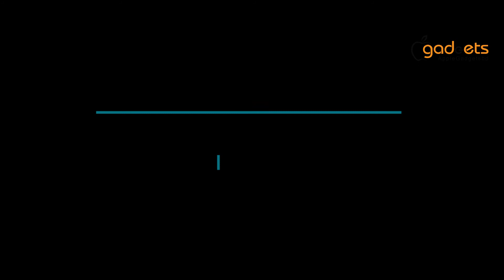Wintory Pod 2 - গেমিং ও কলে Zero Lag এক্সপেরিয়েন্স | Bangla Video | Apple Gadgets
Wintory POD 2 TWS Earbuds- Great Sound, Awesome Build

বাজেটের মধ্যে Clear Bass, Clear Treble, Good Build Quality আর Decent looking TWS earbuds খুঁজছেন? আছে Wintory POD 2 TWS Earbuds।  যারা all black style পছন্দ করেন আর prefer করেন heavy bass, আজকের ভিডিওটি তাদের দারুণ পছন্দ হবে।

সবাইকে স্বাগতম Apple Gadgets-তে। আমরা লেটেস্ট ও ট্রেন্ডী গ্যাজেটের খবর নিয়ে আপনাদের কাছে হাজির হবো। সাথে থাকুন, কিনতে চাইলে সরাসরি চলে আসুন বসুন্ধরা সিটির লেভেল #৬​, ব্লক এ,​ দোকান #৭-৮​ অথবা অনলাইনে অর্ডার করে ঢাকায় হোম ডেলিভারি সহ সারাদেশে কুরিয়ারে সার্ভিসের মাধ্যমে সংগ্রহ করুন আপনার ড্রিম স্মার্টফোন ও এক্সেসরিস।
Phone Numbers:
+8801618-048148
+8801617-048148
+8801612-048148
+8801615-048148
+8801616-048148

MI Neckband | Bluetooth Earphones | Bangla videos | Apple Gadgets